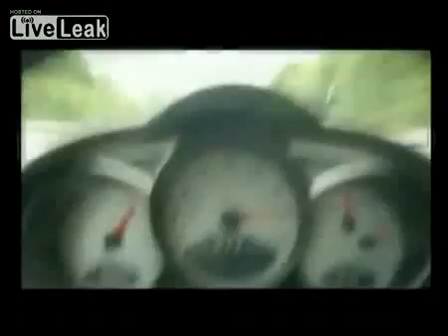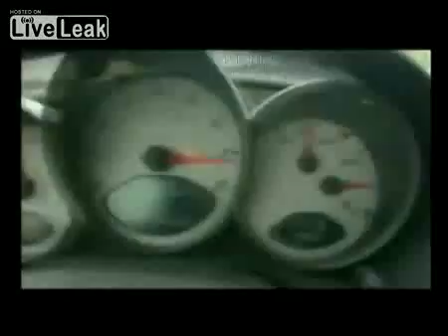Ferrari Testarossa vs. Porsche Cayman on german autobahn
Porsche Cayman S and Ferrari Testarossa on german autobahn. Video also includes another Porsche Cayman S and a BMW Z4 3.0si. Speeds over 270 km/h .